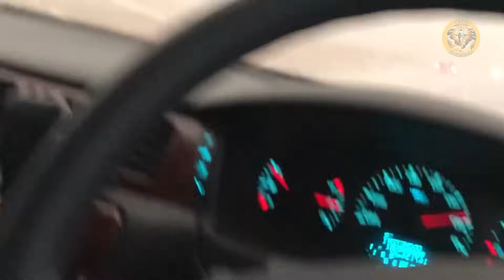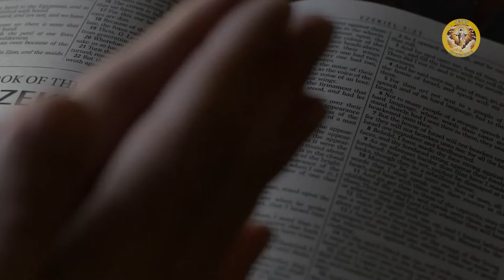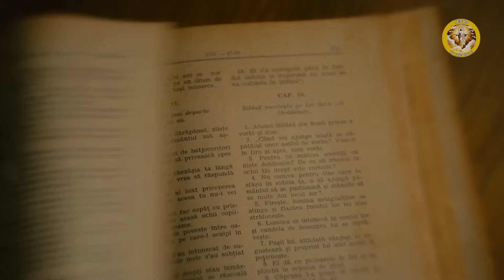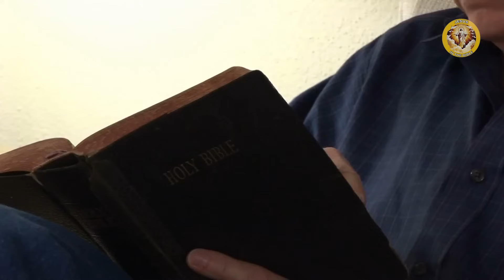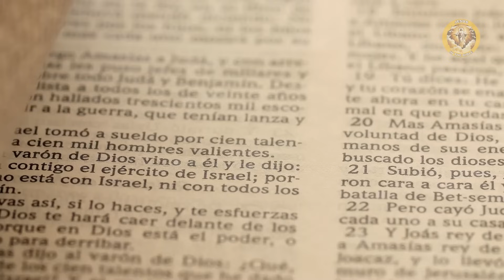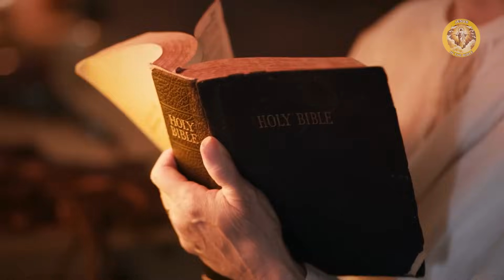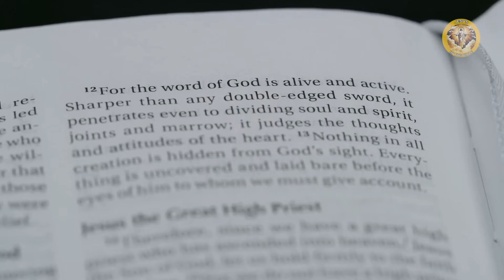See What JUST HAPPENED in Syria SHOOK THE WORLD? Is this a SIGN from GOD?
Welcome to the Jesus in The Bible channel.